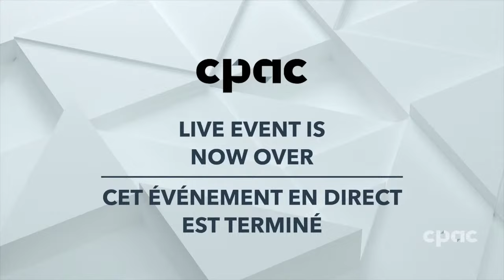Senate committee releases report on suicide prevention framework – June 8, 2023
At a news conference on Parliament Hill, Senators Ratna Omidvar, Stan Kutcher and Patrick Brazeau discuss the release of the Senate social affairs committee's report on the Federal Framework for Suicide Prevention. The report reveals that the anti-suicide framework has been a failure thus far, having had no effect on the suicide rate in Canada since it was implemented in 2016.